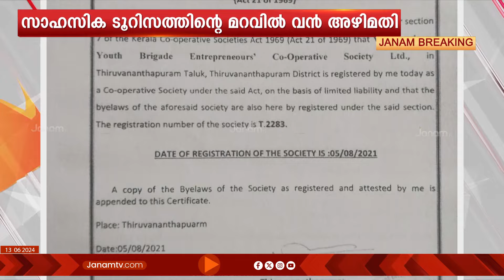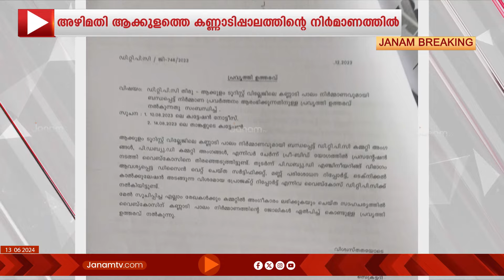സാഹസിക ടൂറിസത്തിന്‍റെ മറവിൽ തിരുവനന്തപുരത്ത് നടക്കുന്നത് വമ്പൻ അഴിമതി | AKKULAM GLASS BRIDGE | CPM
സാഹസിക ടൂറിസത്തിന്‍റെ മറവിൽ തിരുവനന്തപുരത്ത് നടക്കുന്നത് വമ്പൻ അഴിമതി. തിരുവനന്തപുരം ആക്കുളത്തെ കണ്ണാടി പാലത്തിന്‍റെ നിർമാണ ടെൻഡർ നൽകിയ വട്ടിയൂർക്കാവ് യൂത്ത് ബ്രിഗേഡ്ജ് എന്‍റർപ്രൈസസ് എന്ന കമ്പനിയ്ക്ക് രജിസ്ട്രേഷൻ ലഭിച്ചത് 2021ൽ. വട്ടിയൂർക്കാവ് MLA വി കെ പ്രശാന്ത് ചെയർമാനായി പ്രവർത്തിക്കുന്ന ആക്കുളം ഗ്ലാസ് ബ്രിഡ്ജിൽ നടന്ന അഴിമതി ജില്ലാ ടൂറിസം ഡിപ്പാർട്ട്മെന്‍റന്‍റെ അറിവോടെ.